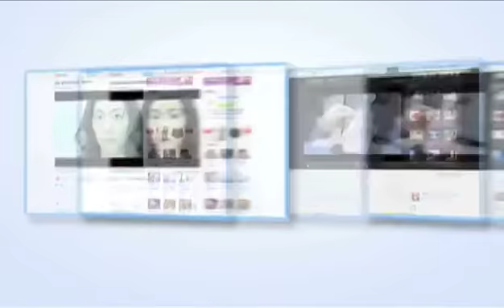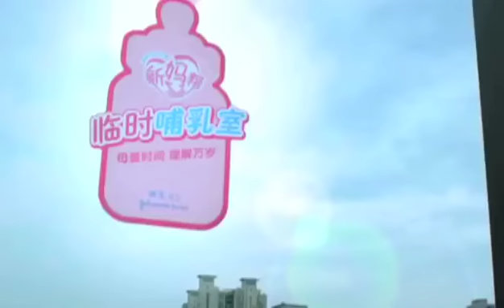Johnson & Johnson 'Pump It Forward' Campaign Case Study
This case study describes a Johnson’s Baby campaign in China which launched a social movement – ‘Pump It Forward’ – to help mothers who need to pump and store their breast milk after a return to work. This included providing reusable stickers that could turn vacant spaces into temporary nursing rooms, a short movie that depicted how to apply and share the sticker, an interactive map to mark the spaces that were available to use, and a dedicated breast milk courier service. It quickly became a major topic on social media, generating more than 2.5 million posts on Weibo.

Credits :
Agency - Arkr Group
Title - Johnson & Johnson 'Pump It Forward' Campaign Case Study
Brand - Johnson & Johnson